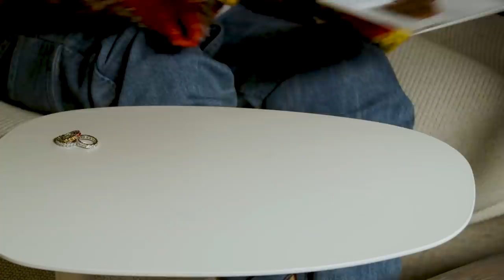Cheap vs. Expensive Taste Test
**Chris shares an Airbnb story from hell, attempts to do the cheap vs. expensive taste test, discusses OnlyFans, and of course, suffers in silence from ibs. (MORE DOWN BELOW)

Special thanks to my team, Jake Wachtel Elliott Desai and Abby Sorkin

FREE SH*T:
UBER: uberchris93
LYFT: chris498846
GETT: GTJQQJT
UBER EATS: eats-uberchris93
POSTMATES: FLDCN